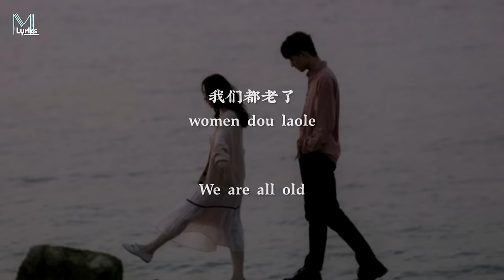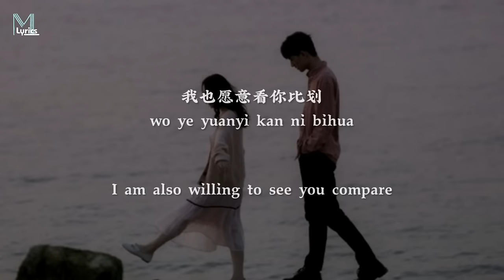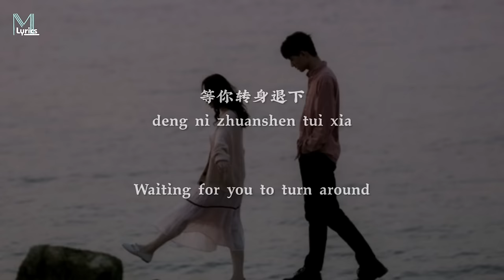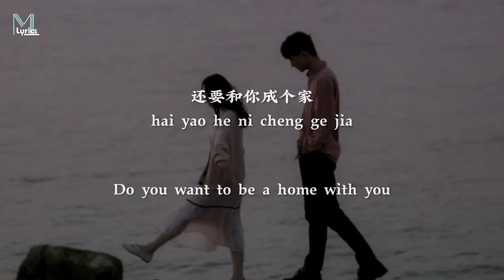Liu San Jin (刘三斤) - Xia Bei Zi Huan Yao He Ni Cheng Ge Jia (下辈子还要和你成个家) Lyrics 歌词 Pinyin/English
Liu San Jin (刘三斤) - Xia Bei Zi Huan Yao He Ni Cheng Ge Jia (下辈子还要和你成个家) Lyrics 歌词 Pinyin/English Translation (動態歌詞)

Liu San Jin (刘三斤) - Xia Bei Zi Huan Yao He Ni Cheng Ge Jia (下辈子还要和你成个家) Lyrics 歌词 Pinyin/English Translation (動態歌詞) with your friends!